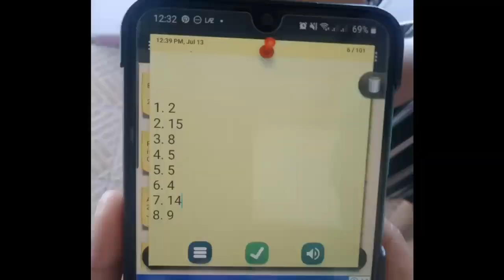8 Angat na Luto From Balinghoy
8 Angat na Luto From Balinghoy

cassava cake,
cassava recipe,
cassava suman,
cassava flan,
cassava flour,
cassava cake no oven,
cassava cake using cassava flour,
cassava roll,
cassava alupi,
cassava aripahol,
cassava agriculture,
cassava animal feed,
cassava and coconut,
cassava agribusiness,
cassava asmr,
cassava and banana,
cassava balls,
cassava bibingka,
cassava bread,
cassava balls with klim,
cassava bola bola,
cassava benefits,
cassava bread recipe,
cassava balls with milk,
cassava cake presciana b,
cassava chips,
cassava cake without oven,
cassava cake pang negosyo,
cassava cake recipe no oven,
cassava cake recipe no bake,
cassava delight,
cassava dessert,
cassava delicacies,
cassava digger,
cassava dish,
cassava diet,
cassava donut,
cassava drying machine,
cassava erwan,
cassava espas
cassava with latik,
cassava wine,
cassava with gata,
cassava without coconut milk,
cassava with sugar,
cassava yema cake,
cassava yam,
cassava yema balls recipe,
cassava youtube,
cassava yam sweet potato,
cassava yuca,
cassava yucca plant,
cassava yuca fries,
cassava zouk,
cassava zouk mix,
cassava zook,
cassava zouk la sel,
cassava zubereiten,
serca is cassava zolota,
zoom app cassava price,
sweet cassava 1,
cassava farming part 1,
1 cassava court north lakes,
cassava 2x,
cassava 2020,
cassava 2am,
cassava 2019,
sweet cassava 2,
cassava murano 2019,
cassava murano 2020,
cassava farming part 2,
my sweet cassava 3,
3 ingredient cassava cake,
cassava cake recipe 3 ingredients,
cassava farming part 3,
sweet cassava 4,
sweet cassava 5,
cassava gta 5,
cassava 7ow

❤️ We upload a new song EVERY day ——— ⭐ Free Download ——— ⚠️ You’re free to use this song in any of your YouTube videos, but you MUST include the following in your video description (Copy & Paste): Lights by Roa Creative Commons — Attribution 3.0 Unported — CC BY 3.0 Free Download / Stream Music promoted by Audio Library 🎵 Track Info: Title: Lights by Roa Genre and Mood: Holiday + Bright ——— 🎧 Available on: Spotify iTunes Deezer YouTube SoundCloud Google Play ——— 😊 Contact the Artist: ——— ✅ About using the music: - You MUST include the full credits in your video description. - You can NOT claim the music as your own. - You can NOT sell the music anywhere. - You can NOT use the music as background music for your own musical work without the artist's consent. - You can NOT use the music without giving any credits in the video description. - You can NOT remove or add parts from/to the credits. - You can NOT use third-party software to download the video/track, always use our download links - You MUST contact the artist if you wish to use the music on any kind of project outside of YouTube. - If you need more information about using music, please get in touch with the artist. - This channel is not an official YouTube channel. ——— 🔴 Official Releases We have created a new channel where we do an agreement with the artist and our record label to make sure all the music is free and 100% safe. ——— 🔀 More free music: Pop Music Hip Hop & Rap Music Dance & Electronic Music More playlists ——— ❤️ Get in touch with Audio Library: E-mail: Instagram Facebook SoundCloud Twitter ——— 🔥 Send your demo ——— Please report to any issues with this video/song/image, from broken links, copyright claim/strikes to someone using the music without giving credit or selling the music.